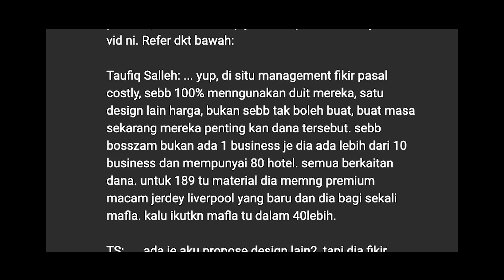RR: BELUM MOVE ON!! | TRW KELANTAN FC 2021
Salam semua. Maaf video kali ni agak panjang tapi bagi aku satu perbincangan yg sangat menarik untuk kita sama-sama berkongsi pendapat. Aku sangat mengalukan pengkongsian pendapat dari kawan-kawan sekalian.